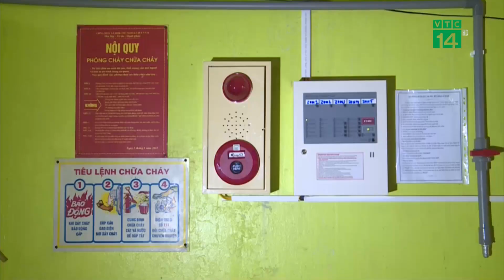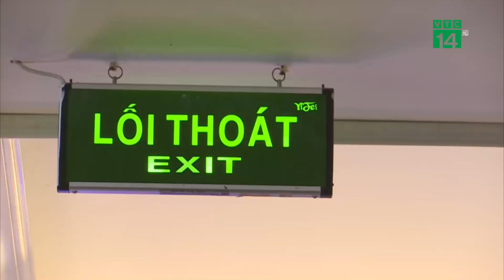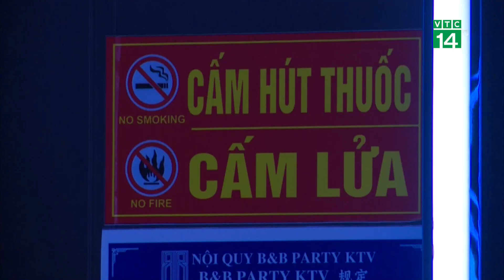Quán Karaoke được phép hoạt động vẫn lo| VTC14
VTC14 |Thời điểm này, tại tỉnh Bắc Ninh chỉ còn 24 quán karaoke đủ điều kiện hoạt động. Dù đáp ứng được các yêu cầu về PCCC, nhưng những cơ sở này vẫn gặp không ít khó khăn. Thậm chí có quán vừa hoạt động vừa phải khắc phục các phòng hát còn lại chưa đủ điều kiện để trình cơ quan chức năng có thẩm quyền nghiệm thu lại về PCCC.